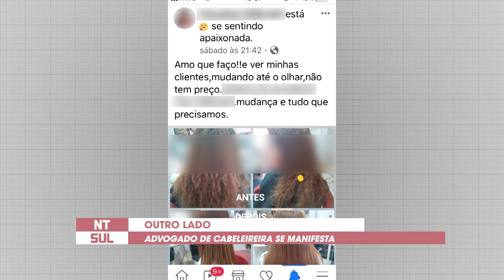Advogado de cabeleireira com COVID-19 se manifesta sobre o caso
Segundo a defesa de Claudete, a cabeleireira cumpriu o isolamento e não está com coronavírus.